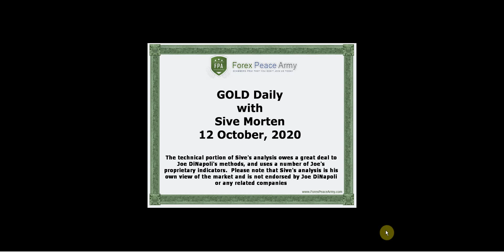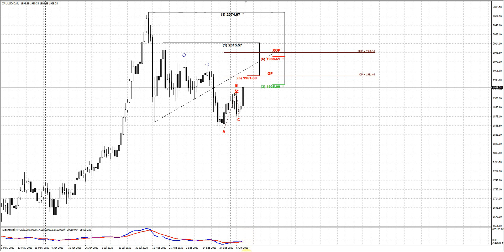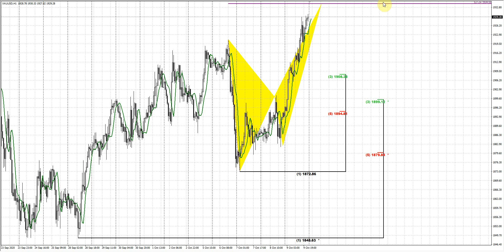ForexPeaceArmy | Sive Morten Daily, Gold 10.12.20